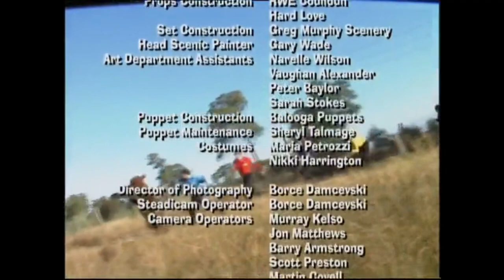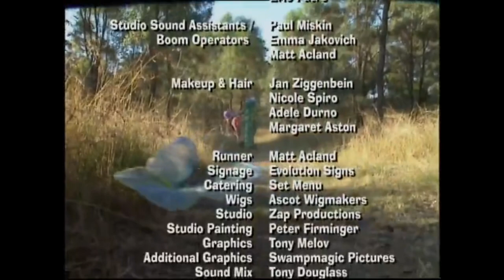The Wiggles: (TV Series 1) End Credits (Jeff The Mechanic)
The Wiggles: (TV Series 1) End Credits (Jeff The Mechanic) from The Wiggles (TV Series 1) Episode 5: Jeff The Mechanic.